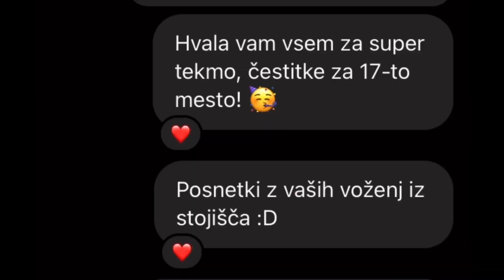Texting Alpine Skiers & See if they RESPOND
Damn that was craaaaaazyyy :OOO

As the 2022/22 Season comes to an end it was a kinda perfect video to make
Hope you enjoyed and maybe there will be more of those :D